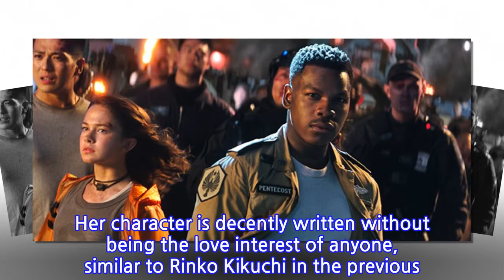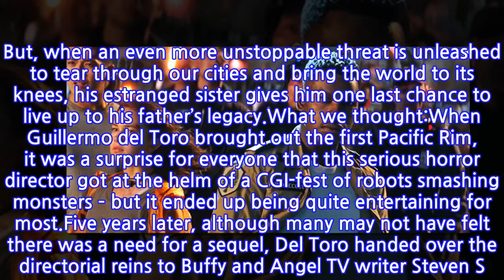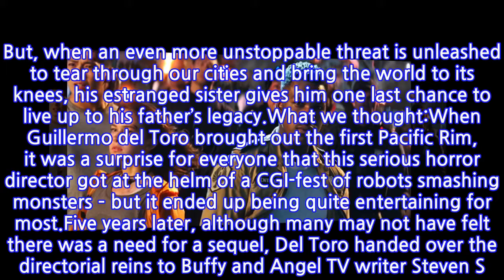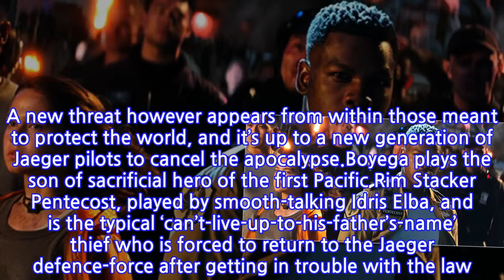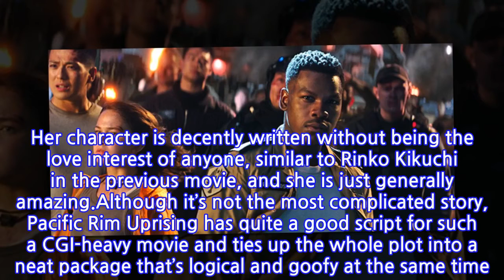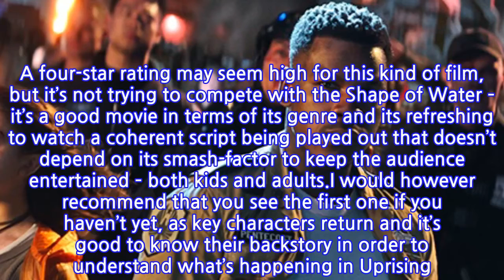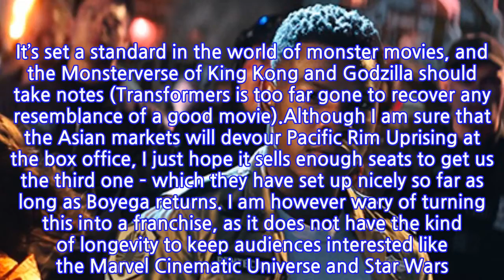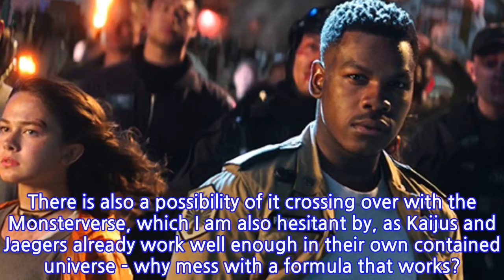This sequel that no one wanted is actually really good